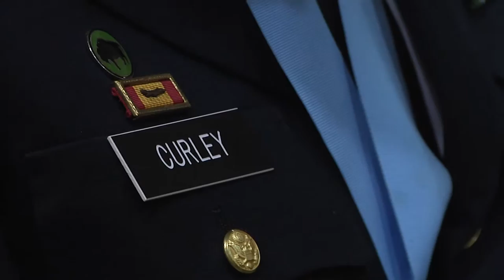Albert Curley inducted into Order of Saint George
On May 23, retired 1st Sgt. Albert Curley was inducted into the Order of Saint George during a ceremony at 1st Infantry Division's headquarters at Fort Riley. Curley served 28 years in the U.S. Army, earning a Purple Heart and spending a significant amount of time as a famed Buffalo Soldier.
Watch the Junction City, Kansas, resident as he is knighted by Brig. Gen. John S. Kolasheski, the "Big Red One's" outgoing deputy commanding general for maneuver, and hear thoughts from his son, Albert Curley II.